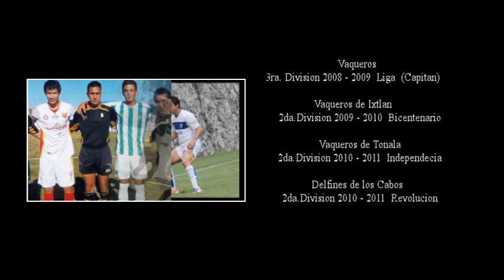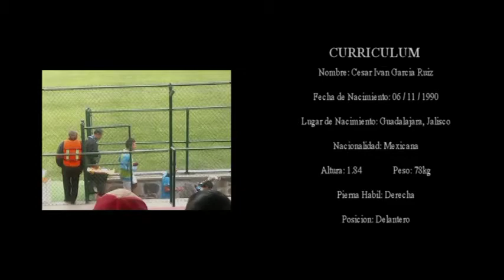cesar ivan garcia ruiz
jugador de futbol profesional mexico

posicion: delantero